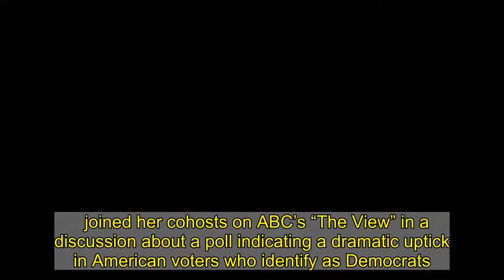‘We Have Done A Really Piss Poor Job’: Meghan McCain Says Republicans Need To Fight ‘Battles In Unco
Meghan  said Thursday that Republicans need to fight “battles in uncomfortable places,” arguing that the culture war was the place to begin.   joined her cohosts on ABC’s “The View” in a discussion about a poll indicating a dramatic uptick in American voters who identify as Democrats. Noting the importance of a simultaneous uptick in those who identify as independent,  argued that better messaging would benefit Republicans.         “Meghan, what do you think of the state of the party right now? Is there — are people trying to figure out where they fit as Americans or Republicans do you think? Are they questioning that? Do you think that’s why the shift is happening?” Co-host Whoopi Goldberg asked .  “I think it’s an interesting time for the Republican Party. Quite frankly we’ll figure it out among ourselves. I don’t need any Democrat or anybody on the left telling me what to do or how to think. We’ll figure it out internally amongst ourselves,”  replied.    went on to note that despite the polling, Republican Georgia Rep. Marjorie Taylor Greene had “insane gangbusters” fundraising in the first months of the year, out-raising Democratic New York Rep. Alexandria Ocasio-Cortez by quite a bit.  “I wouldn’t be so quick to count Republicans out,”  continued. “When you’re talking about more and more people going to independents, that’s very important and significant.”    went onto argue that some of those independents might have been turned off by former President Donald Trump, but they still could be pulling the lever for Republicans in down-ticket races.  Pivoting to the “culture war,”  mentioned the late  and his message to conservatives and Republicans.  “We have quite frankly done a piss poor job of explaining why we’re conservative, why we believe in small government, why the ideals of William F. Buckley and Ronald Reagan are a better way to run the government, explaining our successes,”  concluded. “We have to start fighting these battles in uncomfortable spaces. It can’t only be on max and Fox . We have to go into places where people don’t like us and explain and proselytize and get people to understand why we believe what we believe. Because right now, all of you are right, we are losing the culture war and it’s a big problem.”